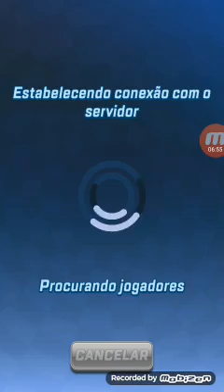Vamos competir ? (Sonic forces)